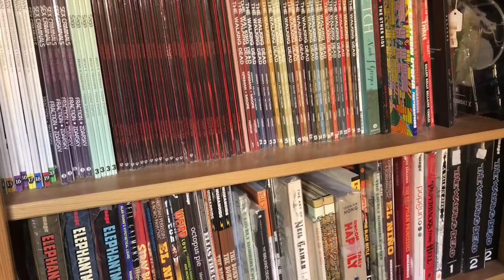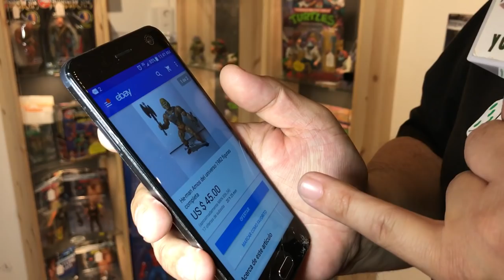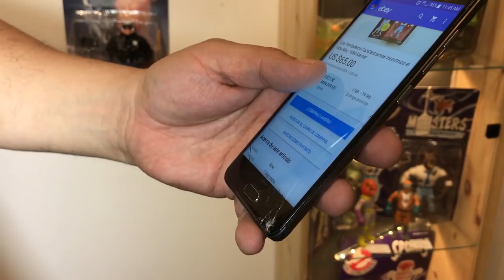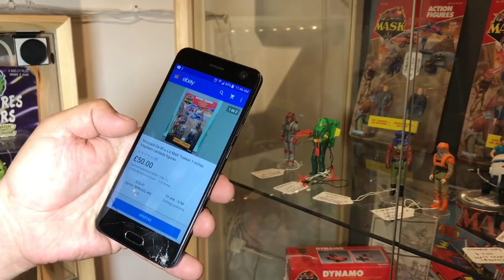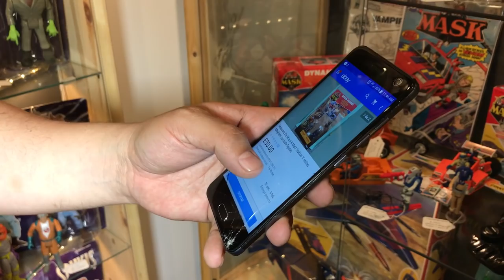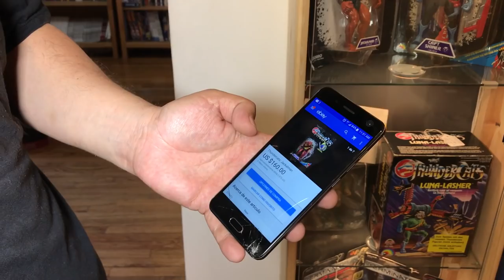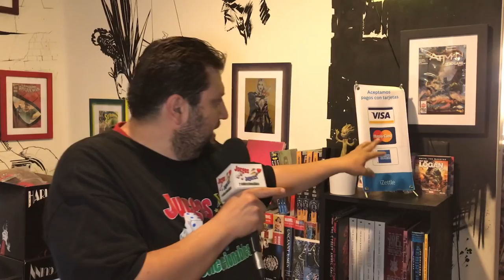JUGUETE VINTAGE cdmx En Decomixado ★ juegos juguetes y coleccionables ★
Comprar JUGUETE VINTAGE RETRO EN MEXICO, Visitamos Decomixado Comicbrería dentro de Barrio Alameda, ubicado en Doctor Mora #9, en la ciudad de México. juguete retro